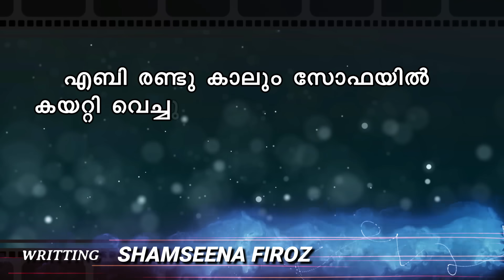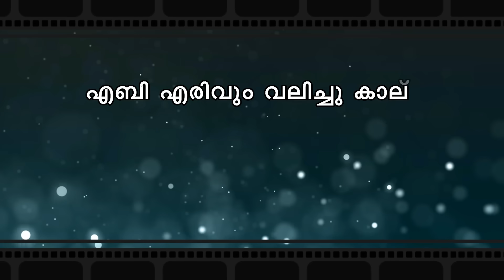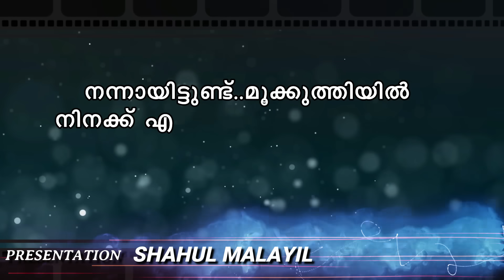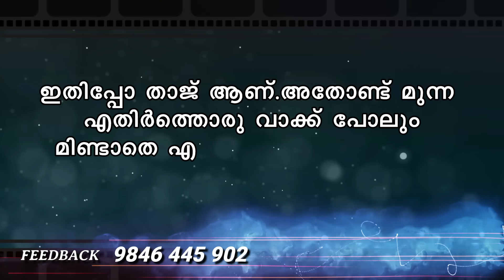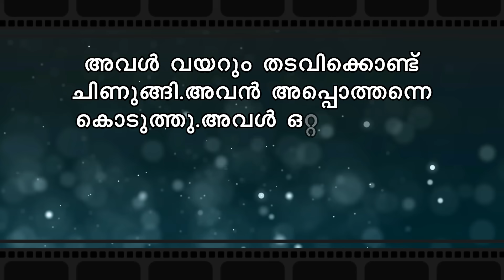ഖൽബിന്റെ തീരത്ത് KHALBINTE THEERATHU PART 63 SHAHUL MALAYIL STORY SHAMSEENA FIROZ ചുംബനത്തിനൊടുവിൽ